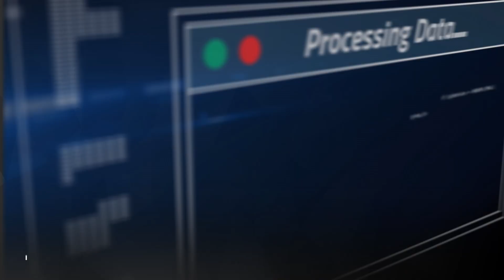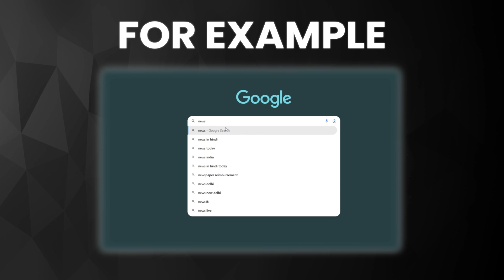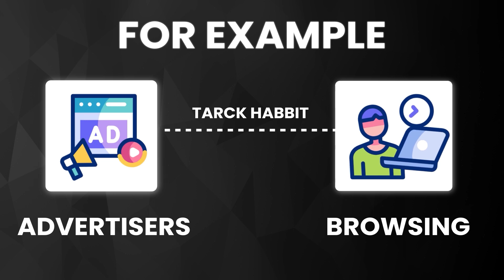Website Cookies Explained - How They Affect Your Privacy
Website cookies are small data files stored on your device by websites to enhance your browsing experience, track your preferences, and deliver personalized content. In this video, we break down what cookies are, how they work, and their impact on your online privacy. Learn the difference between first-party and third-party cookies, understand why websites use them, and discover practical tips on managing or deleting cookies to safeguard your personal data. Stay informed about the hidden elements of the web and take control of your privacy today!